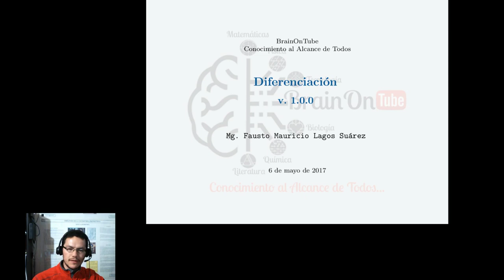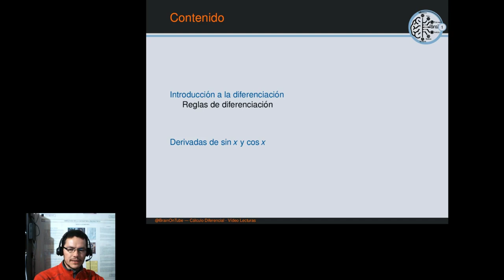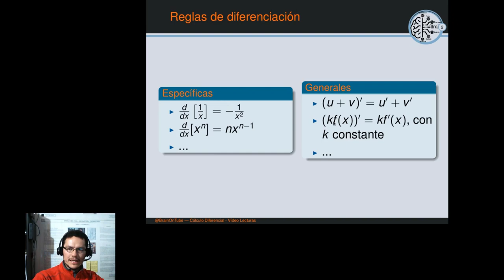Cálculo en una variable: Reglas de diferenciación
Introducción a las reglas de diferenciación